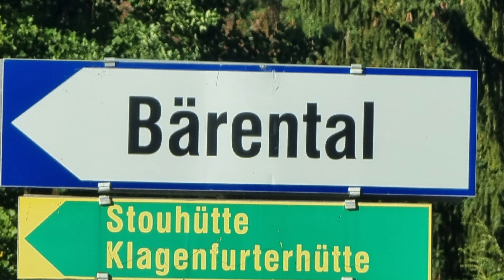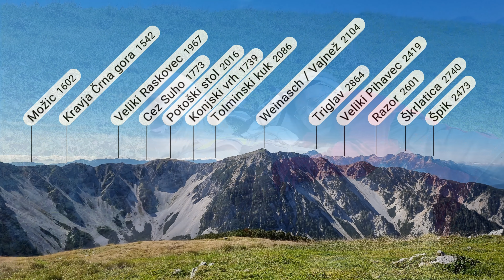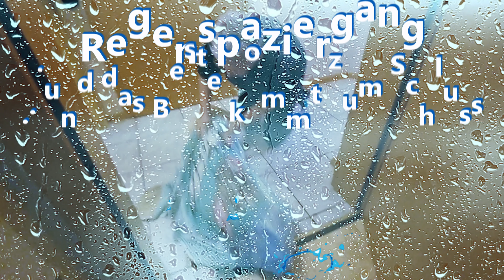Mailo's World: Der 450iger ist geknackt!